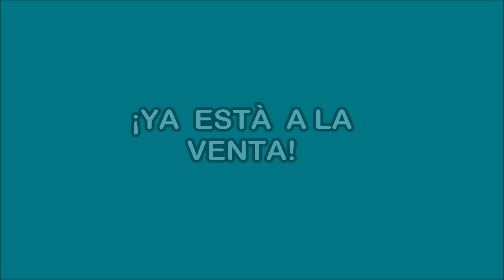TODOS VUELVEN /LOS PASTELES VERDES / CANTA ALDO GUIBOVICH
CONTRATOS: SILVIA TENORIO VDA. DE GUIBOVICH
Manager Internacional  Celular: 📲 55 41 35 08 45
☎️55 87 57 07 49   y  ☎️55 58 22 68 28

SKALONA RECORDS, presenta con orgullo a sus Artistas Exclusivos: “LOS PASTELES VERDES”®  con  ALDO GUIBOVICH Cantante, Director y Arreglista, quien fundò en Chimbote, Perú en 1970 junto con varios de sus compañeros de Colegio, esta famosísima Agrupaciòn Musical y que desde entonces,  cuenta con 53 discos grabados habiendo recibido innumerables reconocimientos por su grandiosa trayectoria y 20 discos de oro por altas ventas.
A SU CONSIDERACIÒN ESTE HERMOSO TEMA DE LA AUTORÌA DE : CÈSAR MIRO.

Ahora este 2015 nos presenta el Album: “Alguien Cantò” tema de la autorìa  de Joachim Fuchsberger / Udo Jûrgens  y que da nombre a esta gran Producción, con un sonido renovado pero con la esencia romántica que les diera el Titulo a nivel Internacional de “Los Romànticos de Amèrica”.
Los Temas que complementan este gran CD son: “Amanecì otra vez” (Josè A. Jimènez), “Amar y vivir” (Consuelo Velàsquez), “Candilejas” (Charles Chaplin), “Cuando tù te fuiste” (Aldo Guibovich), “Detalles” (Roberto Carlos), “Historia de un amor” ( Carlos Eleta Almaràn), “La Mùcura”(Crescencio Salcedo Monroy), Medley de Josè Josè: “El amor acaba” ( Manuel Alejandro) y “Me vas a echar de menos” (Rafael Pèrez Botija), “Mi querido mi viejo, mi amigo” (Roberto Carlos), “Nunca podrán” (Adalberto Ore Lara), “Parece un Sueño” (Fernando Arias Cabello), “Querida mìa” (Aldo Guibovich), “Sarandonga” ( Compay Segundo), “Muy Cerca de ti” (Ben Molar/Florentino J.), y “Todos vuelven” ( Cèsar Mirò).
Esta hermosa recopilación de Temas de los màs grandes Compositores del Mundo en la voz de Aldo Guibovich logra adentrarnos una vez màs en el sentimiento y romanticismo de un Grupo que a pesar de los años sigue en el gusto de todos los Pùblicos y de las nuevas Generaciones.
ADQUIÈRELO EN TU DISCOTECA FAVORITA!.